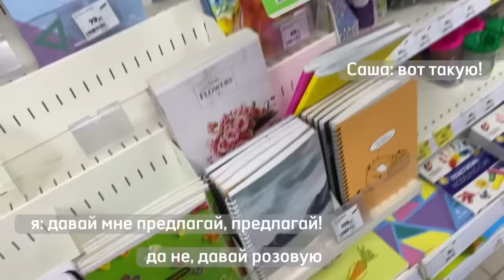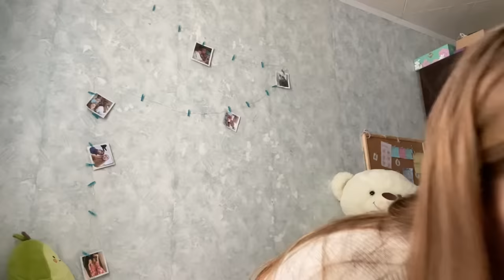Я КУПИЛА СОБАКУ / первые дни ЧИХУАХУА дома / самое милое видео☺️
Привет, рада видеть тебя на своём канале♡

Начало - 00:00-00:32
Небольшая предыстория - 00:33-01:40
Вяжу плед для щенка 01:41-02:23
Подготавливаю место для щенка / покупки - 02:24-05:10
Едем за щенком - 05:11-06:01
Момент встречи с щенком - 06:02-07:05
Дома - 07:06-10:05
Второй день вместе - 10:06-11:56
Третий день - 11:57-14:12
Конец 14:13

Ответы на самые часто задаваемые вопросы:
- я Кристина
- мне 16 лет
- живу в Краснодарском крае (Россия)
- снимаю на телефон ( iPhone 11)
- редактирую видео в CapCut, обложки в PicsArt

Хорошего дня♡ю